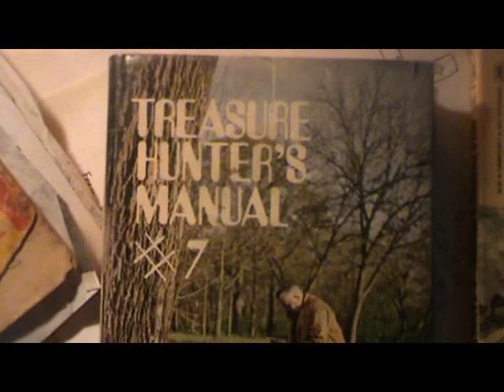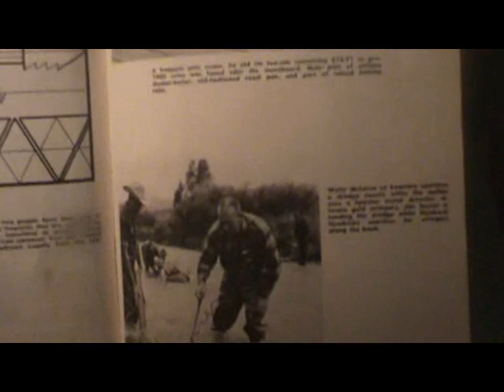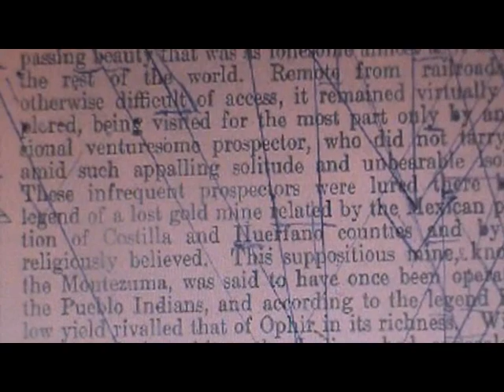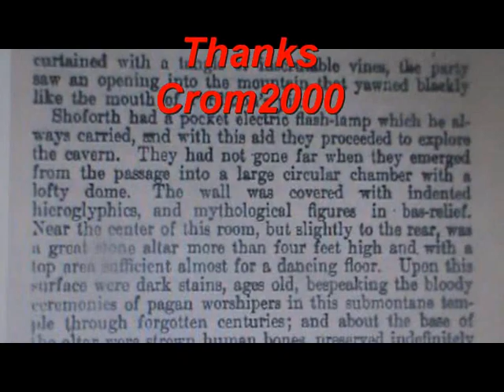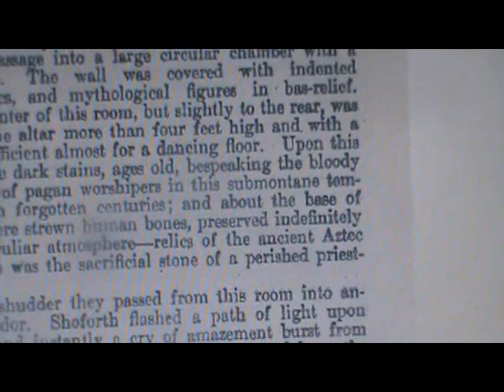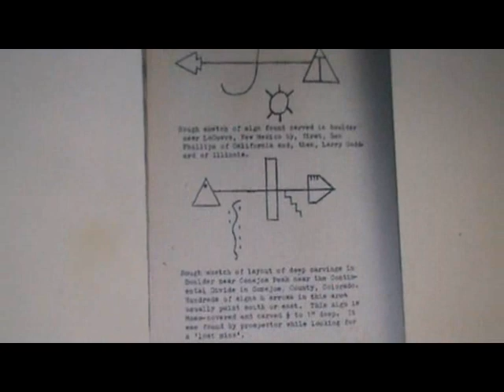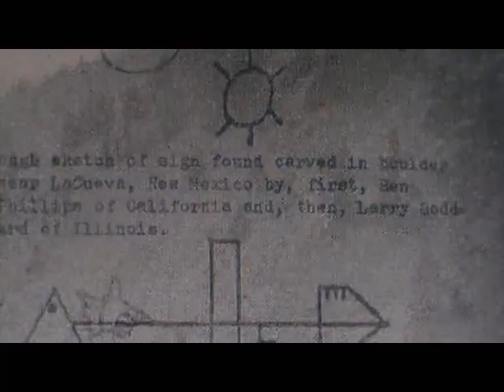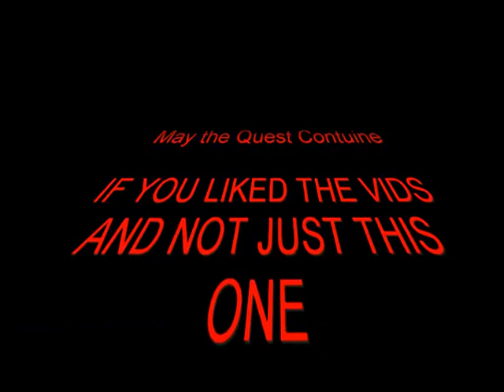We Found The Valley's Biggest Secret Treasure!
This video looks at the rare and classic Treasure of the Valley of Secrets and shows you the location of one of the Treasure Vaults discovered by the Treasure Hunter Karl Von Mueller high up in the mountains of Colorado. Help the Channel purchase a PDF copy of the Treasure of the Valley of Secrets by clicking the following link.  Thanks, Crom2000

The Treasure of the Valley of Secrets PDF